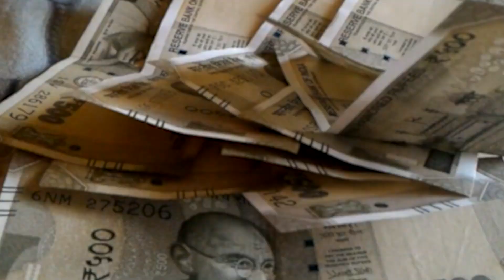लालू यादव का नाम सुनते ही क्यू फेका माइक पप्पू यादव ने कह दी पूरी बात